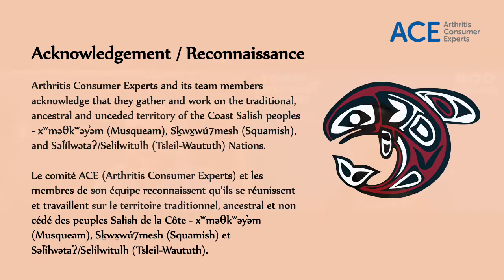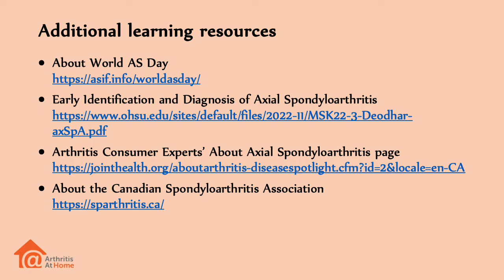The complex diagnosis of axial spondyloarthritis & the role of allied health professionals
World AS Day is Saturday, May 4! This day is dedicated to people living with axial spondyloarthritis (axSpA) and celebrated across the world on the first Saturday of May.

We are raising awareness for axSpA by sharing this ArthritisAtHome interview with Dr. Dax. Rumsey on the complex diagnosis of axial spondyloarthritis and the role allied health professionals can play in recognizing signs and understand patient reported symptoms. Dr. Rumsey is an Associate Professor at the University of Alberta and Director of the Division of Pediatric Rheumatology at the Stollery Children’s Hospital in Edmonton, Alberta. He also discusses the difference between inflammatory back pain and mechanical back pain, which is often worst with the morning and may be accompanied by skin manifestations and gastro symptoms. Further, Dr. Rumsey shares an eye-opening experience and encourages patients with undiagnosed back pain to self-advocate for their own medical needs.

La Journée mondiale de la spondylarthrite axiale aura lieu le samedi 4 mai prochain! Cette journée est dédiée aux personnes atteintes de spondylarthrite axiale (SpAax) et est célébrée dans le monde entier le premier samedi du mois de mai.

Nous sensibilisons la population à la spondylarthrite axiale en partageant cette entrevue d’« À la maison avec l’arthrite » (ArthritisAtHome) menée auprès du Dr Dax Rumsey portant sur le diagnostic complexe de la spondylarthrite axiale et sur le rôle que peuvent jouer les professionnels paramédicaux pour reconnaître les signes et comprendre les symptômes rapportés par les patients. Le Dr Rumsey est professeur agrégé à l’Université de l’Alberta et directeur de la division de rhumatologie pédiatrique au Stollery Children’s Hospital d’Edmonton, en Alberta. Il évoque également la différence entre les maux de dos inflammatoires et les maux de dos mécaniques, qui sont souvent plus intenses le matin et peuvent s’accompagner de manifestations cutanées et de symptômes gastro-intestinaux. En outre, le Dr Rumsey partage une expérience révélatrice et encourage les patients souffrant de douleurs dorsales non diagnostiquées à défendre eux-mêmes leurs propres besoins médicaux.

Ressources d’information supplémentaires
• À propos de la Journée mondiale de la SA (traduction disponible dans la langue de votre choix dans le coin supérieur droit sous « Languages »)